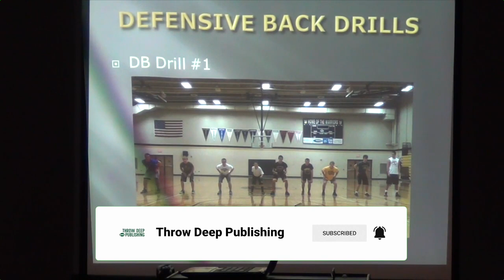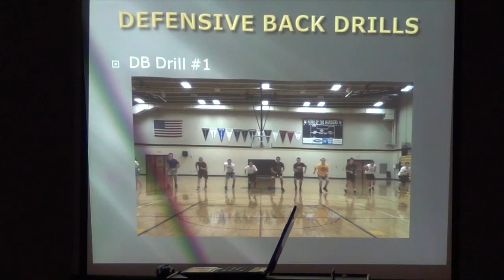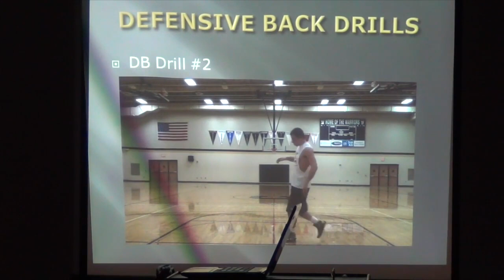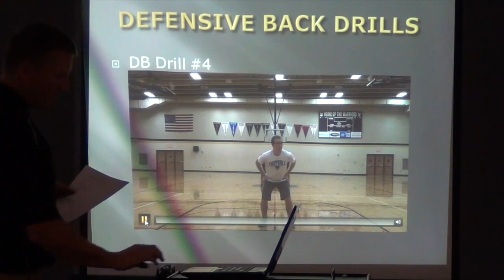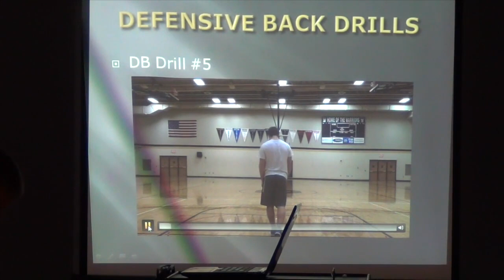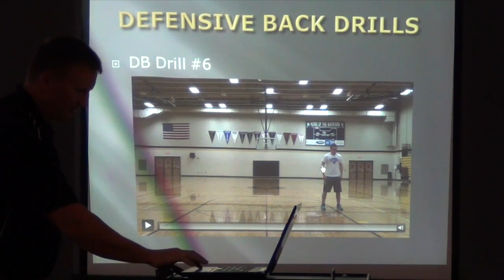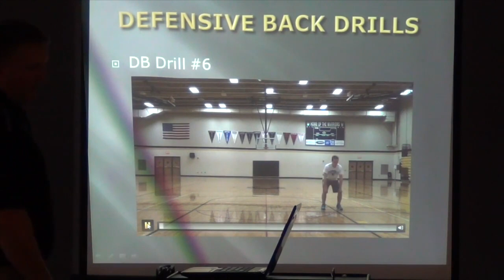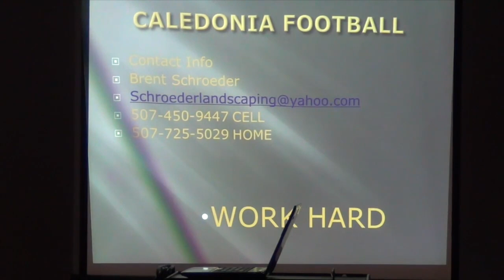Create ELITE Athletes at Your Defensive Back Positions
Coaches from Caledonia High School (MN) share their program's defensive drills for their defensive back positions to create faster athletes on the field. These drills allow them to successfully defense a variety of positions more easily.

Check out today's full clinic for practice and game film, applications, and more!

Chapters:

0:00 - Drill 1
2:54 - Drill 2
4:42 - Drill 3 & 4
5:35 - Drill 5
7:29 - Drill 6
9:21 - Drill 7

linebacker defensive back drills technique